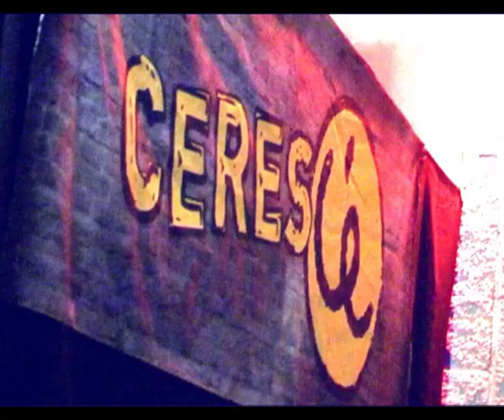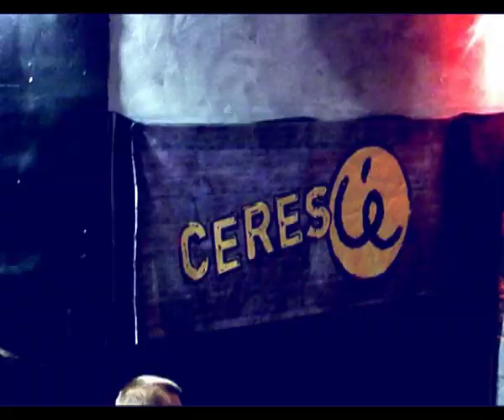MUD FIGHTING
Ecco cosa è stato il MUD FIGHTING venerdì 6 maggio al Circolo della Grada!!